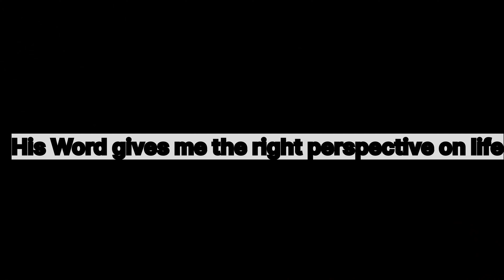Itne dino ke baad ab sb dikhenge | Daily Vlog